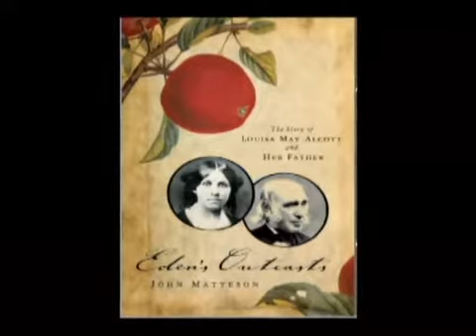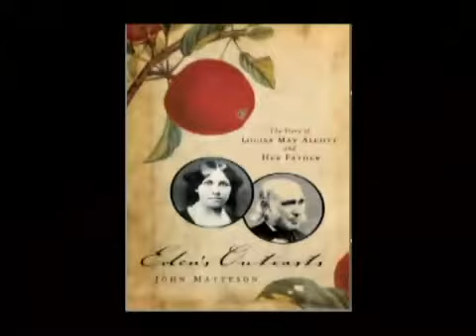City Talk: John Matteson, author, Eden's Outcasts: The Story of Louisa May Alcott and Her Father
Doug is joined by John Matteson, Pulitzer Prize-winning author of Eden's Outcasts:  The Story of Louisa May Alcott and Her Father. Dr. Matteson is Associate Professor of English at CUNY's John Jay College of Criminal Justice. They discuss the joys and frustrations of writing a biography. (Taped: 6/24/2008)